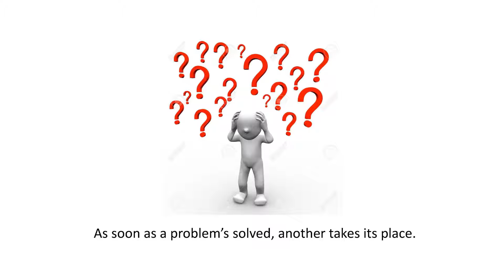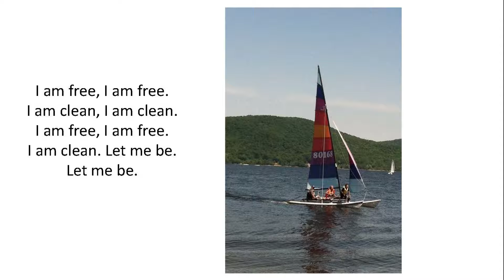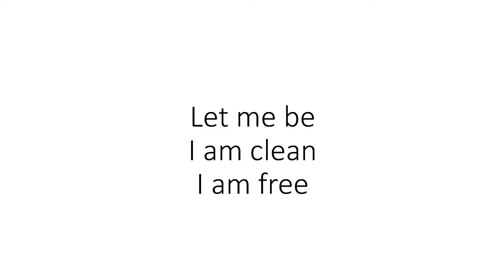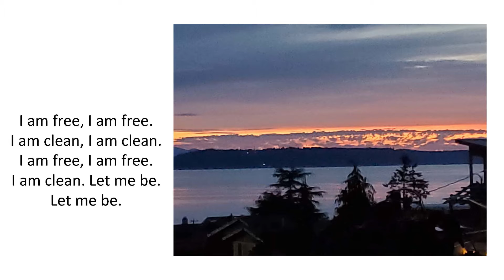Clean and Free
Original song written by Seattle Mike Eisenberg, April 2021. Music video also created by Mike Eisenberg.